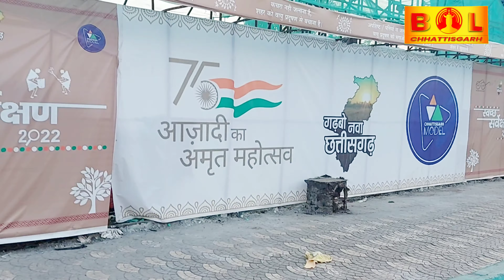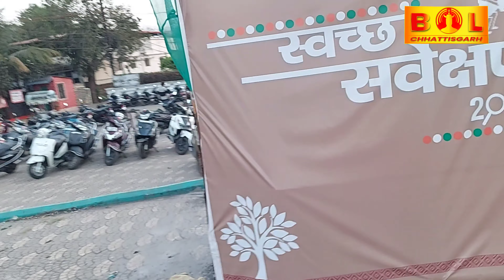राजनीतिक एजेंडों के बीच फंसा रायपुर स्थित "नेकी की दीवार" का उद्धार